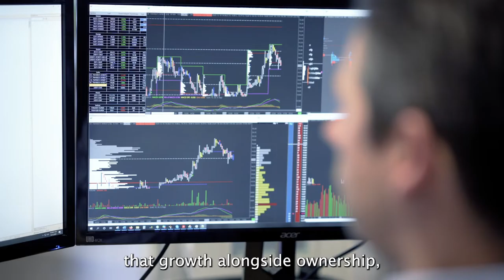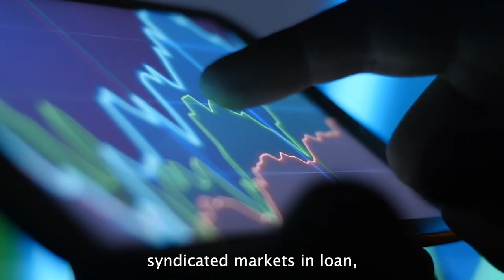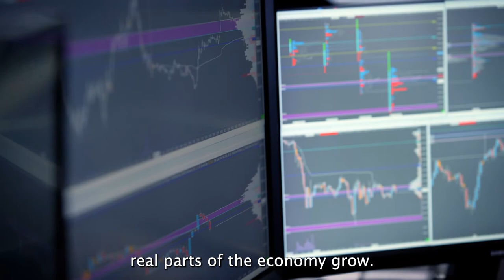Our Credit Platform I Apollo